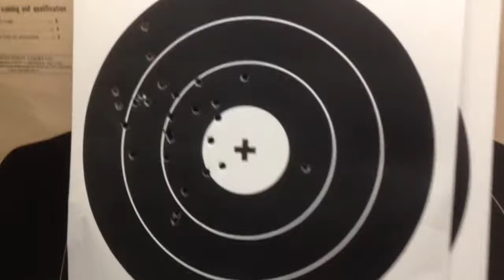EDT Hyper Touch Trigger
Young Guns Ohio tests The EDT Hyper Touch 4.5 Pound Trigger. This fire control group features a low mass hammer, 2 different weight springs and a super smooth pull with positive reset. This trigger is noticeably better than Mil-Spec and is less expensive than comparable products.